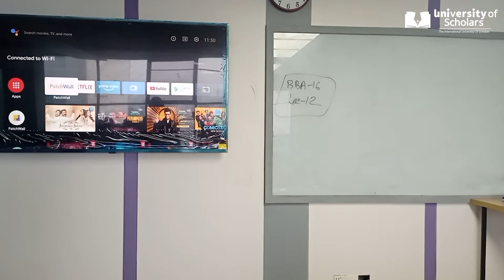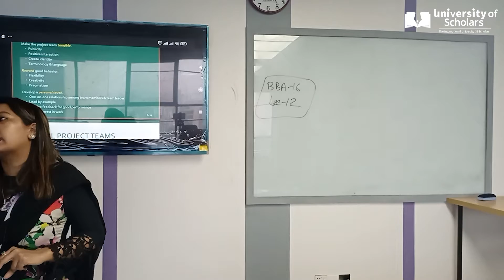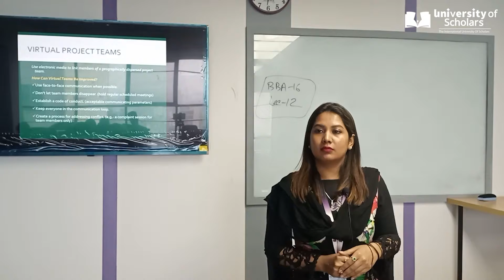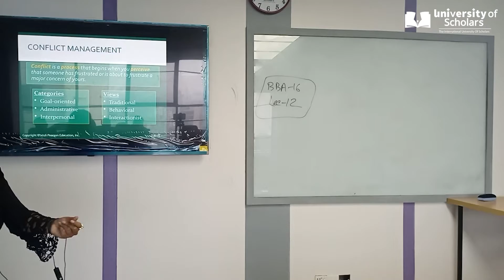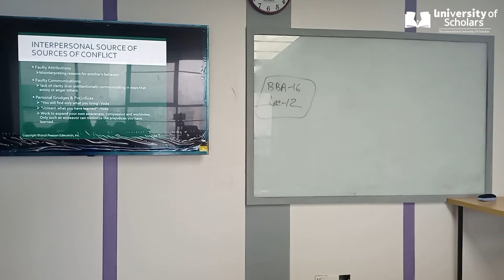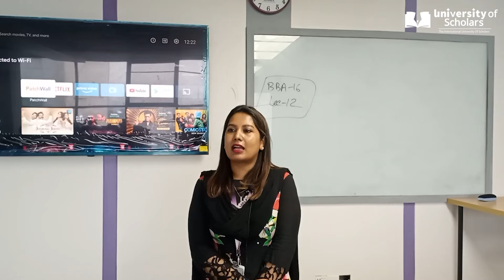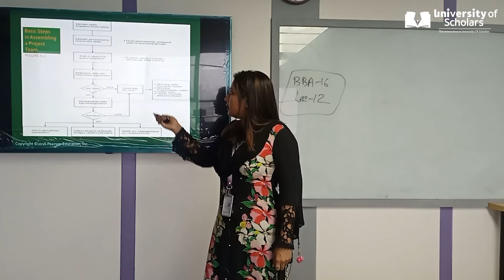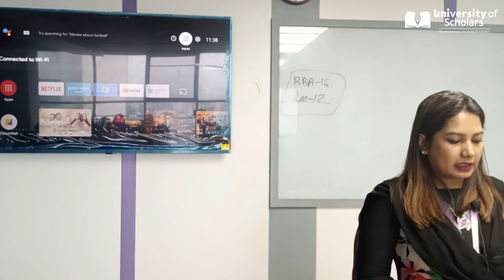Project Management | Lecture-12 | BBA | Syeda Hasnin Akhtar | University of Scholars